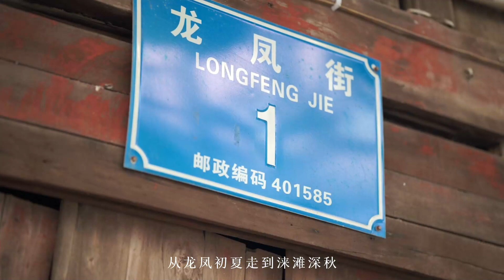《合川》周強用聲音謳歌他的故鄉重慶合川。這是一首充滿鄉土氣息和情感色彩的歌曲，用合川的地名、風景、特色等元素來勾勒出一幅生動而溫馨的畫面🎵周強Music🎵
#如果世界上真有一种语言是无论时空，无论种族，无论国界都能懂的，毫无疑问那就是音乐.
If there is really a language in the world that can be understood regardless of time and space, regardless of race and regardless of national boundaries, there is no doubt that it is music. Zhou Qiang Music is committed to creating a channel for music dissemination and music exchange, to deliver the sound of true beauty to the world. We will update our works from time to time, may the world be peaceful, may your world be full of laughter and song.